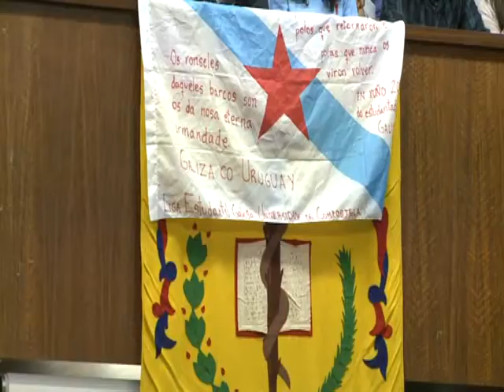Presidente Mujica con colonia de uruguayos en Santiago de Compostela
Presidente Mujica en encuentro con colonia de uruguayos en el Auditorio de la Facultad de Medicina de la Universidad de Santiago de Compostela.